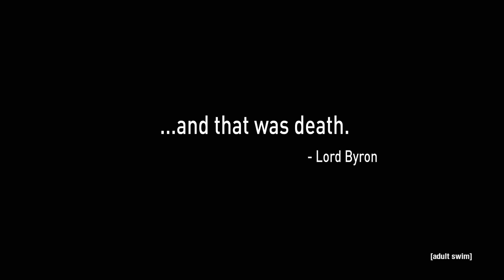Wie Gut ist Primal? (Serien Kritik)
Music